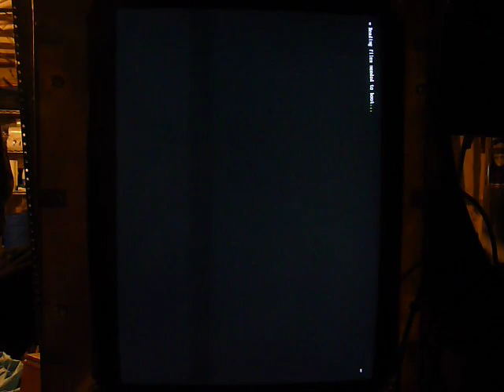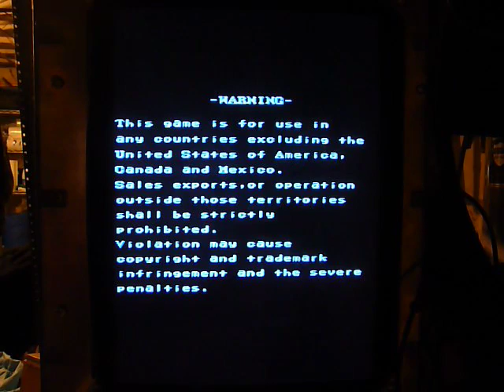Linux Arcade boot test with Advance Mame and Advance Menu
This is a test run of Advance Mame running on Ubuntu 8.10 Linux. The design goal was a visually pleasing arcade interface that takes no user intervention on start-up and has an in menu shut-down option. A 20" monitor has been turned vertical to meet the orientation of older arcade hits. This arcade PC is being installed into a an old Lunar Rescue cabinet that was bought off ebay for $25.